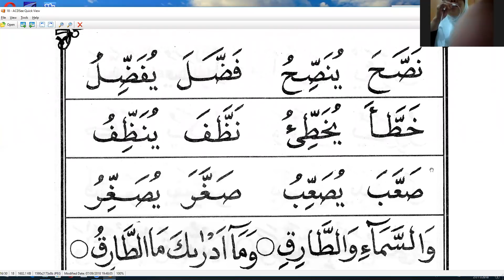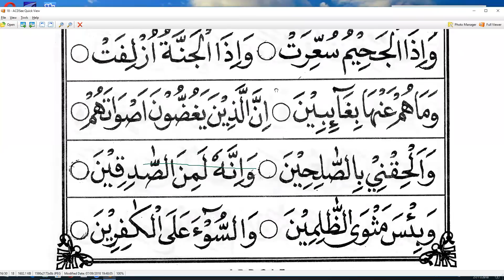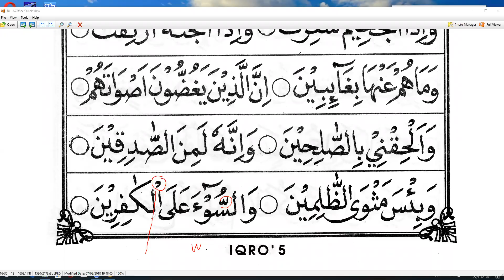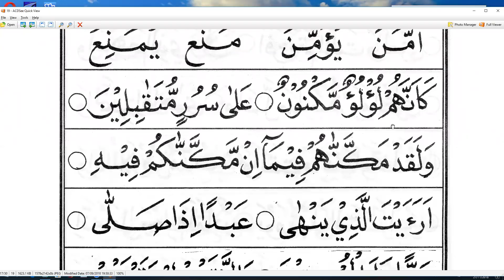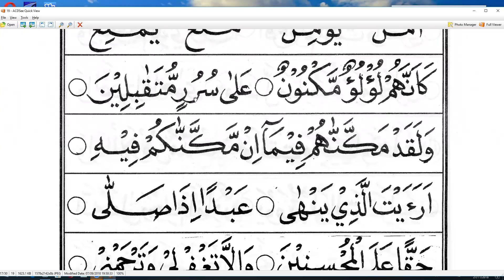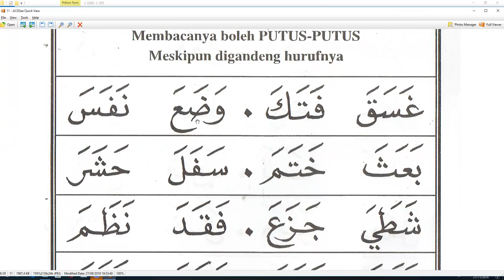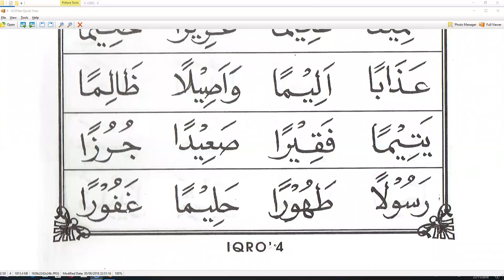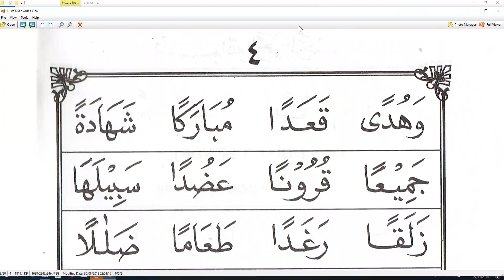Ibu Yuni Belajar Huruf Dari Iqro 5 kembali ke Iqro 4- Harus rajin belajar HURUF dari Dasar -arirkm